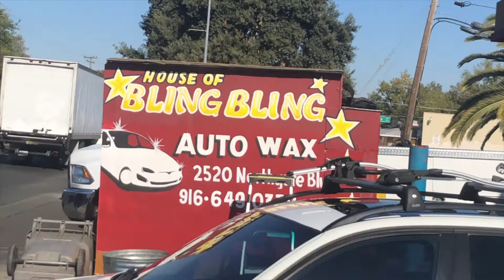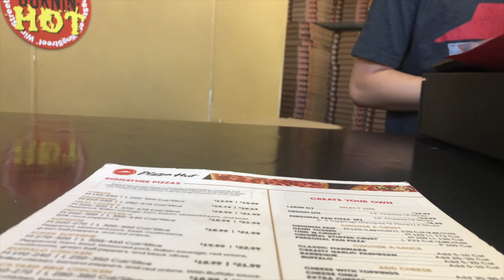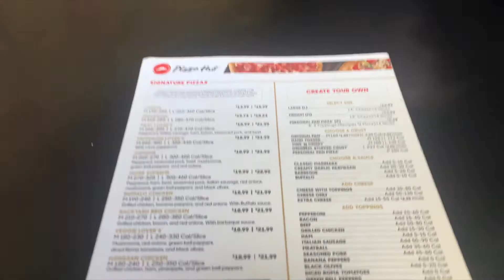Mikes Story | how he Went Homeless ! Helping the homelesss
hello todays video ill be helping out the homeless I ran into someone at the carwash his name is Micheal , I decided to help hime out and buy him some food for him and his dogs, then he tells his story on how he became homeless !

AND SHARE ALL MY VIDEOS